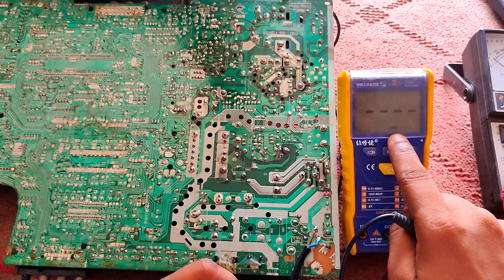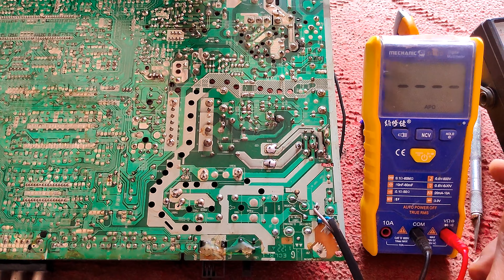LG Crt tv no power